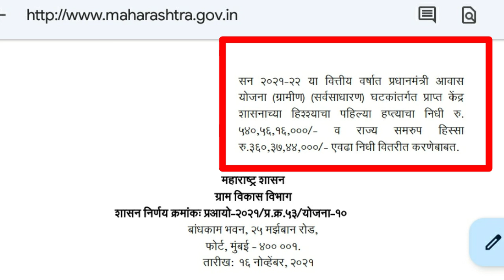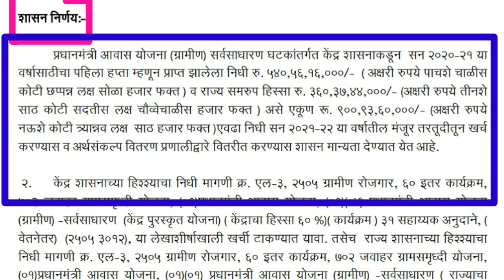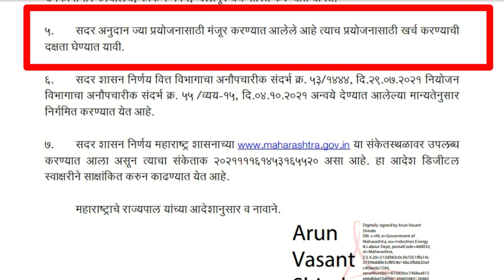घरकुलसाठी पहिल्या हप्त्याची निधी जाहीर | घरकुल योजना ग्रामीण 1ला हप्ता 900 कोटी रुपये|Gharkul Update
नमस्कार ,
         मित्रांनो मी सुनिल राठोड,                            अपल्या चैनल च्या माध्यमातून
नव-नविन शासनाचे GR, योजना, शेतीसाठी उपयुक्त योजना, घरकुल योजना, अधार कार्ड योजना, मुद्रा लोन योजना, पंचायत समिती योजना, ग्रामपंचायत योजना, शालेय माहिती, बांधकाम कामगार योजना, विध्यार्थी शिष्यवर्थी योजना, मुलींसाठी योजना असे इत्यादी. लाविन्यपूर्ण माहिती घेऊन येत असतो.
त्यासाठी मित्रांनो आपल चैनल आवडल तर नक्की लाईक शेयर आणि सबस्क्राईब करायला विसरू नका.

घरकुलसाठी पहिल्या हप्त्याची निधी जाहीर

घरकुल योजना ग्रामीण 1ला हप्ता 900 कोटी रुपये

Gharkul yojana maharashtra 2021

 Pradhanmantri awas yojana gramin 2021

 Gharkul yadi maharashtra

Aawas yojana

Pmayg

घरकुल यादी

घरकुल योजना

प्रधानमंत्री घरकुल योजना महाराष्ट्र

घरकुल लाभार्थी यादी

mahiti havi

माहिती हवी